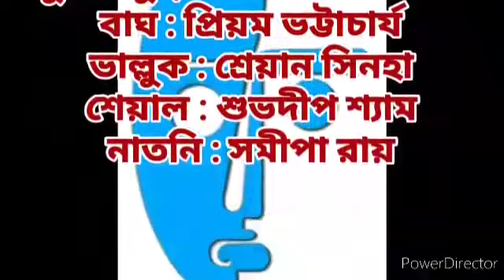"কুঁজো বুড়ির কথা" - উপেন্দ্র কিশোর রায় চৌধুরী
উপেন্দ্রকিশোর রায়চৌধুরীর বিভিন্ন ছোট গল্প নিয়ে আমাদের যে ধারাবাহিক উপস্থাপনা এটি তার চতুর্দশ তম পর্ব। ভালো লাগলে অবশ্যই লাইক করবেন, কমেন্ট করবেন এবং শেয়ার করে আপনার পরিচিত জনদের দেখার ও শোনার সুযোগ করে দেবেন। বিশেষত ছোট ছোট বাচ্চাদের কাছে যাতে এই উপস্থাপনাটি পৌঁছায় সে কাজে আপনাদের সাহায্য চাই।